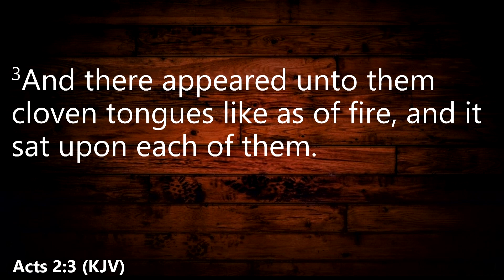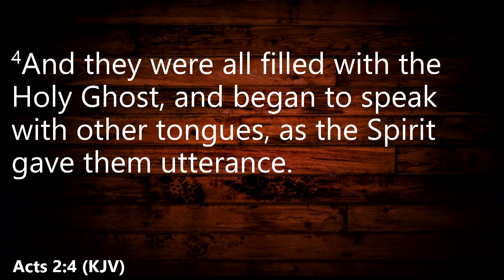Now What? - Bishop Virgil C. Brackett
We are challenged to think about why God empowered us with the Holy Spirit! If you desire to be stretched and pushed in to your God given assignment, this message is for you.

It comes from Acts 2:1-4 and we invite you to join us as we jump into the message.

To support this ministry and help us continue to reach people in the greater chicago area

Our mission is to embrace, equip, and empower with the love of Christ. Rhema Word Church led by Bishop Virgil C. Brackett and based on the west side of Chicago in the Austin community.